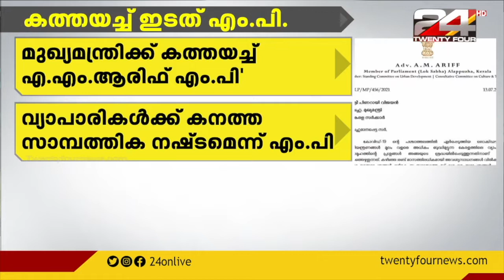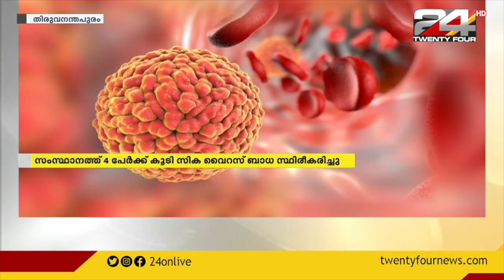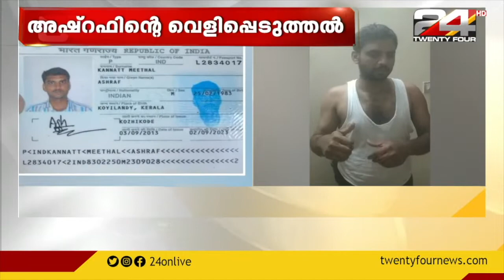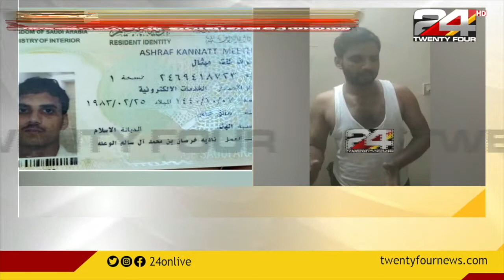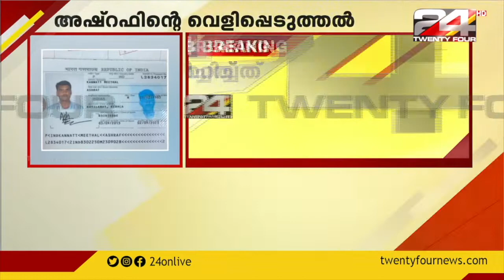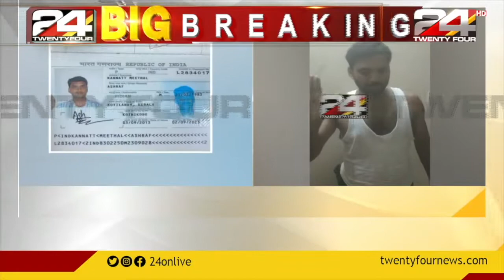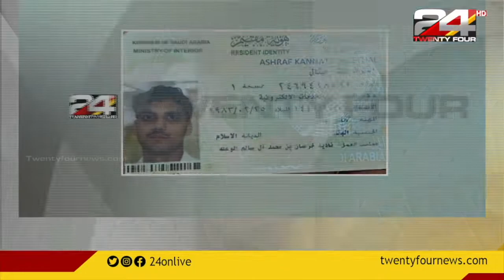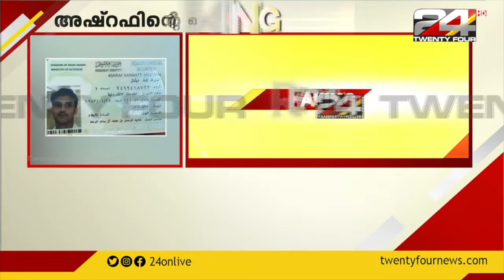24 ROUNDUP | 13 JULY 2021 | 24 NEWS